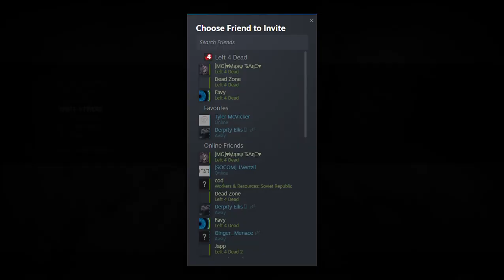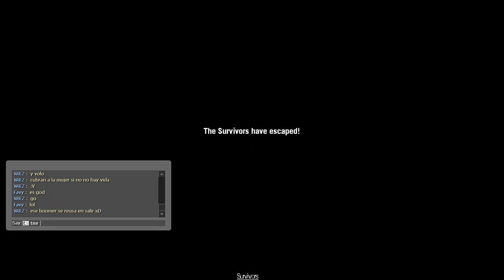Left 4 Dead - Blood Harvest cooperativo parte final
- Vodka